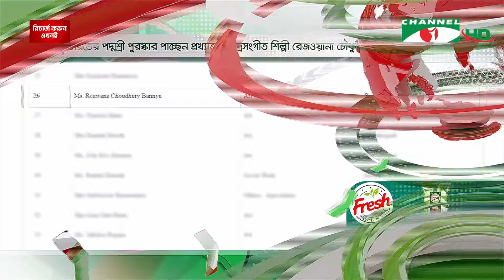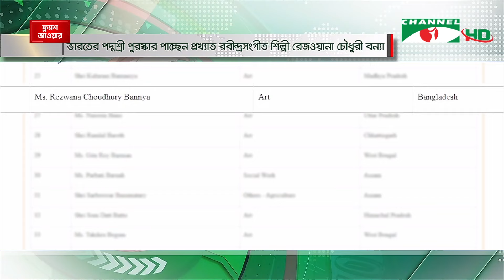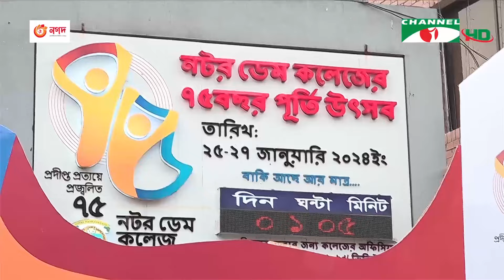চ্যানেল আই সকাল ৯ টার সংবাদ || Channel i News | 26 January, 2024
worldwide.